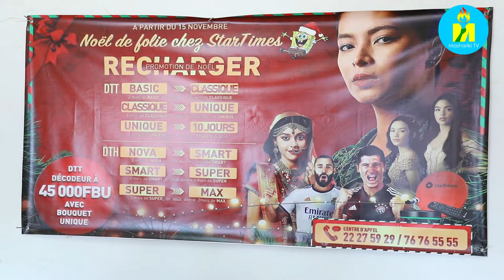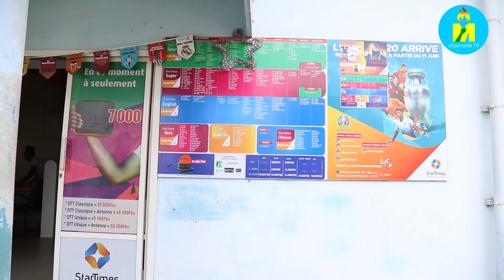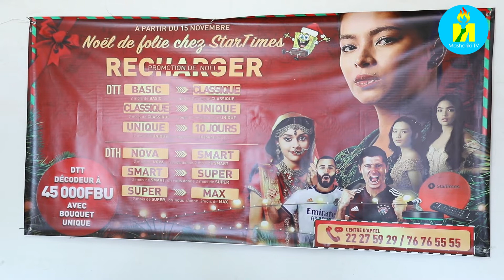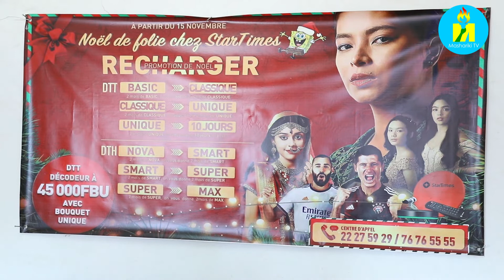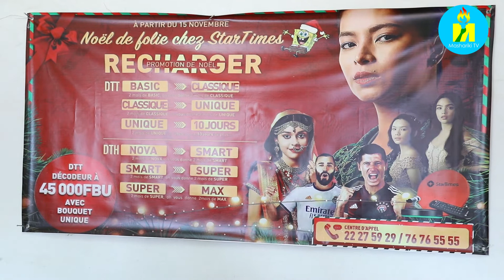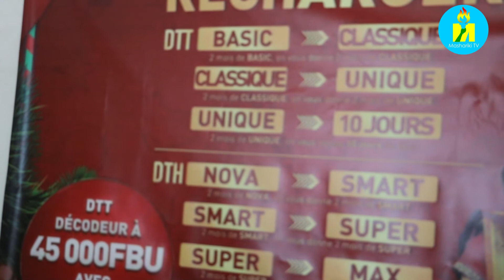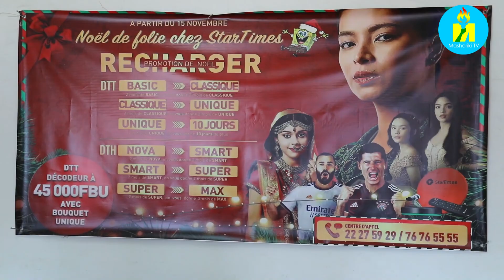Star_Times élargie sa gamme d'offre. Maintenant vous pouvez suivre la CAN en direct de Cameroun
Star Times élargie sa gamme d'offre. Maintenant vous pouvez suivre la CAN en direct de Cameroun dans les langues de votre choix y compris le Kirundi. Suivez !